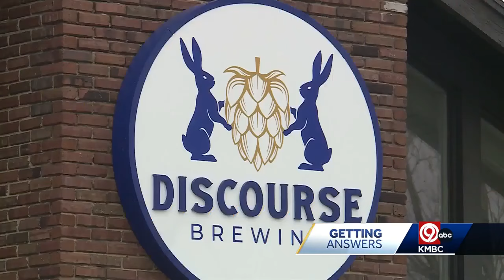Debate continues on proposed Kansas law that would change the brewery business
Kansas breweries are banding together to change state law to allow them to sell their own beer outside their doors.  Currently, state law requires them to go through a distributor, but many small breweries say that this is limiting how much they're able to grow their brands.